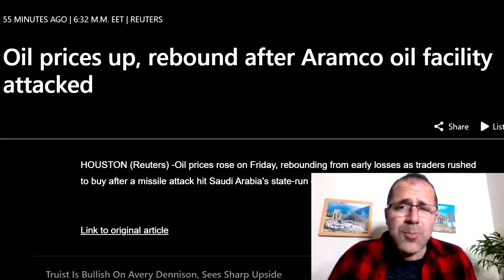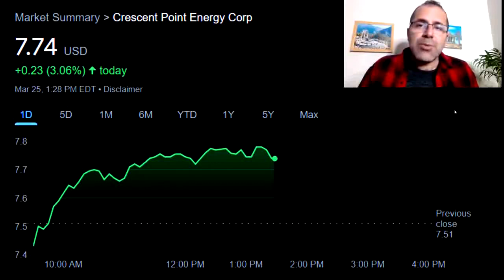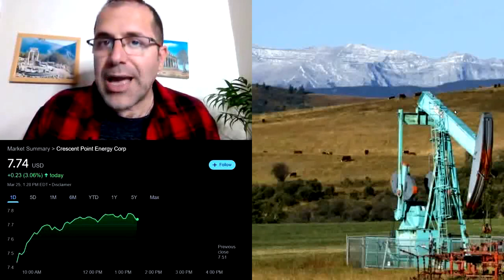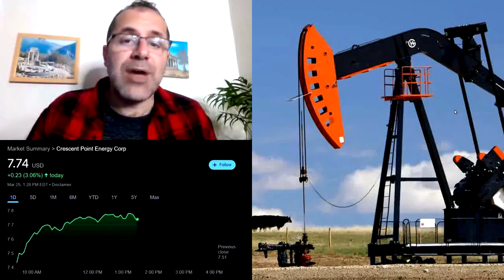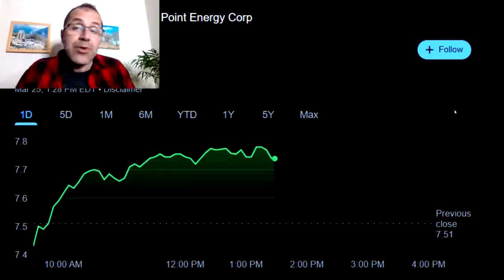This Stock To Double This Year, Record Revenue, 10% Buyback, Special Dividend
CPG Stock Crescent Point Energy Corp.
Crescent Point Energy Corp. explores, develops, and produces light and medium crude oil, natural gas liquids, and natural gas reserves in Western Canada and the United States. It’s crude oil and natural gas properties, and related assets are located in the provinces of Saskatchewan, Alberta, British Columbia, and Manitoba; and the states of North Dakota and Montana. The company was incorporated in 1994 and is headquartered in Calgary, Canada.

BMO Capital Stick to Their Buy Rating for Crescent Point Energy
BMO Capital analyst Ray Kwan maintained a Buy rating on Crescent Point Energy (NYSE:CPG) on Tuesday, setting a price target of $9, which is approximately 86.72% above the present share price of $4.82.

Kwan expects Crescent Point Energy to post earnings per share (EPS) of $0.13 for the fourth quarter of 2021.

The current consensus among 7 TipRanks analysts is for a Moderate Buy rating of shares in Crescent Point Energy, with an average price target of $6.24.
The analysts price targets range from a high of $9 to a low of $2.74.

In its latest earnings report, released on 09/30/2021, the company reported a quarterly revenue of $737.9 million and a net profit of $287.1 million. The company's market cap is $2.81 billion.